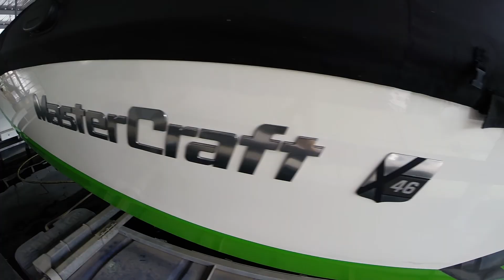Table Rock Lake - 4th of July 2017